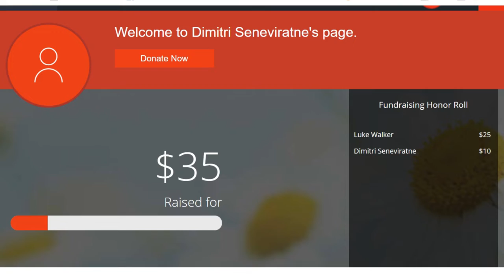Chubby Bunny For Charity!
In the first 2 days, we have hit $35 for our charity campaign in memory of my beloved grandfather thanks to a great friend of mine, Luke, and all of your supporting comments and shares! I am incredibly grateful for all of your love and excitement over this new campaign and that is why I truly believe that we all will do great things in the near future!

I have started a charity donation page with the American Heart Association in memory of my beloved grandfather who sadly passed away due to a heart disease earlier this summer. This event and the money raised will help fight heart disease and provide help to the families and patients who truly need it. I hope we can all come together and pitch in something, no matter how little, to aid those less fortunate in memory of my grandfather. If you cannot donate then that is totally fine but sharing this video is just as valuable to our cause!

Sincerely, I am so grateful to be a part of such an incredible community so thank you and never stop being your best selves!!! Because I believe in you.